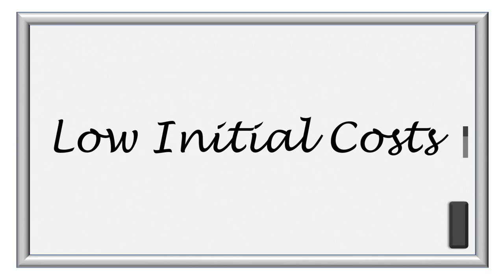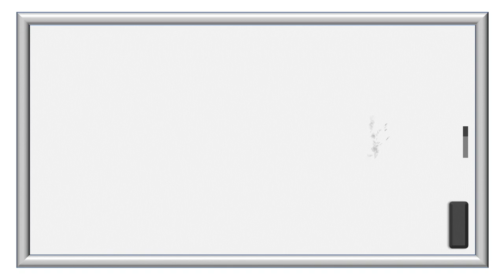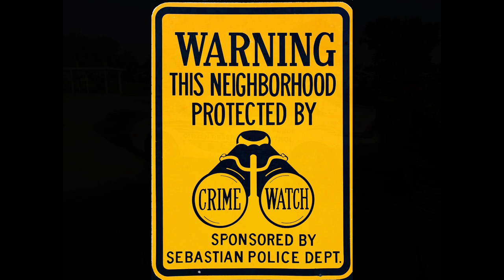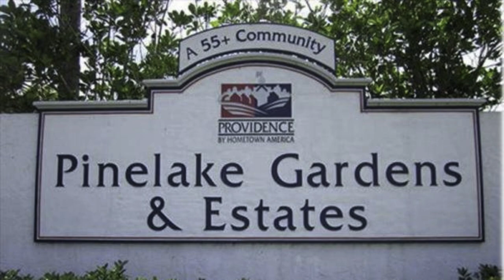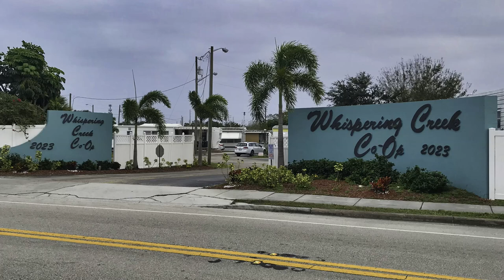Why live in a Manufactured Housing Resort?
Manufactured housing resorts provide many with a Goldilocks solution to the problem of choosing a Florida retirement home. These communities are not just for retirees. Anyone looking for an active lifestyle should consider this option. Florida resort living in a manufactured home is an economical alternative that has met the needs and dreams of hundreds of thousands. Called mobile home parks for many years, these were hidden gems. Living in a manufactured home community offers companionship, fun, added security, and many more benefits. This includes land lease and resident owned communities, as well as some manufactured home subdivisions. Join me for a quick look at the advantages of living in one of these communities.

YOUR NEXT STEP: Join our INNER CIRCLE (Free) and get a Resource Guide, access to community lists and more!